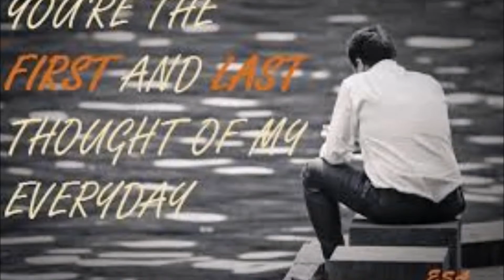Miki Jevremović: Više te zauvek nema